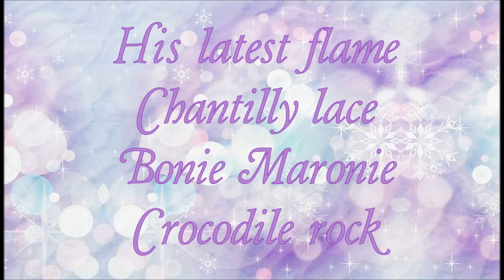Cliff Richard - his latest flame, chantilly lace, Bonie Maronie, crocodile rock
1974
his latest flame,
chantilly lace,
Bonie Maronie,
crocodile rock
(from the old vinyl)